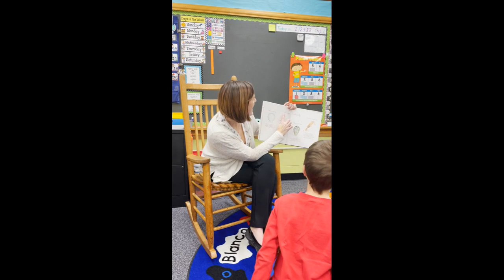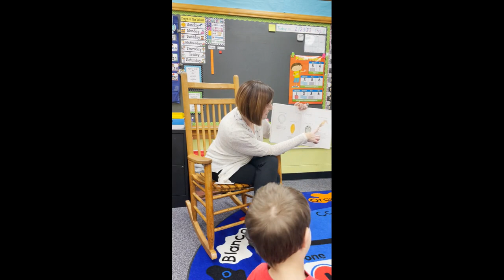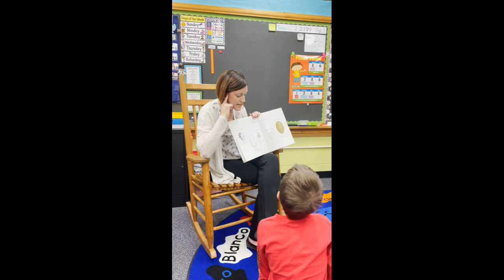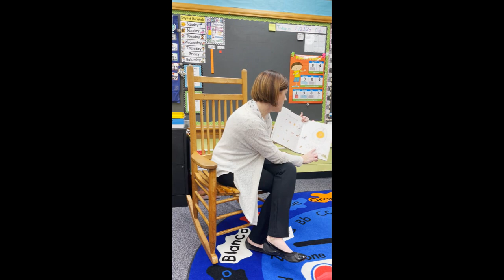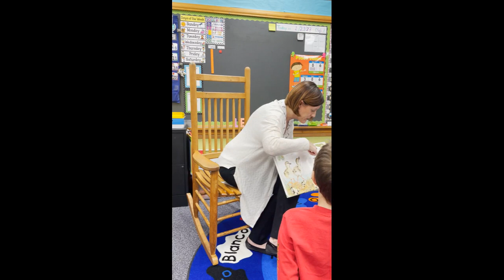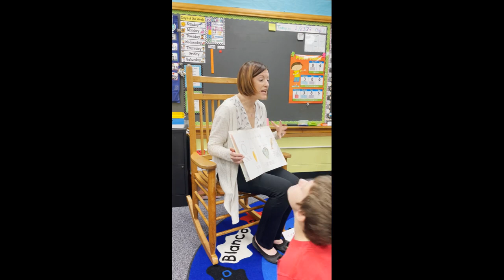Read Aloud-1st/2nd grade Self Contained classroom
This is an Intentional/Interactive Read Aloud. The focus of the Read Aloud was main idea, however, there were other aspects of reading that were mentioned or used to engage students throughout the book. There are think alouds and modeling of reading strategies and skills before, during and after reading.

This is an effective and must-do practice for all grade levels!